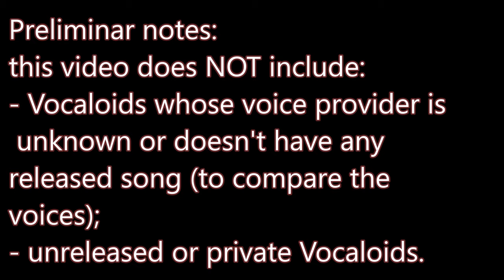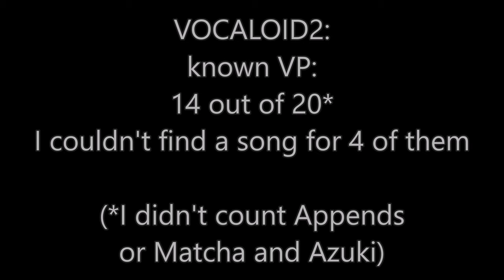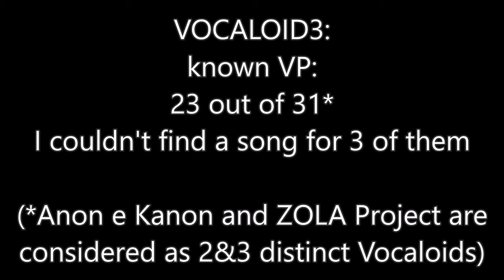Vocaloid vs Voice Provider Comparison (as of October 2019)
I've seen several comparison video, but most of them were outdated, so I tried to do one myself.
Also for some of the Vocaloid cover in the video I didn't find the person who did the cover, but as soon I found them I'll be be putting them here in the description!

Note: Private Vocaloids and Unreleased Vocaloid aren't included. Vocaloid with multiple Voicebanks are taken in consideration only once.